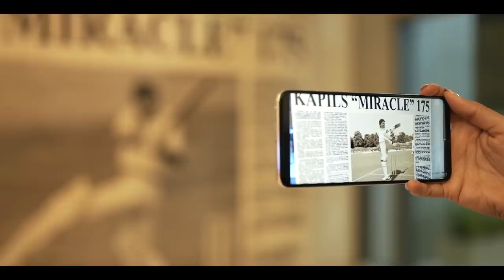The Future is Here | Delhi Vlog | MostlySane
This video was in collaboration with Future Is Airtel 5G

602, Crest Mukta, Off Veera Desai Road, Above Bombay Cocktail Bar, Fun Cinema Lane, Near Yash Raj Studio, Andheri West, Mumbai, Maharashtra 400053